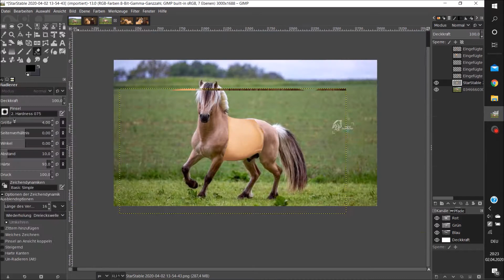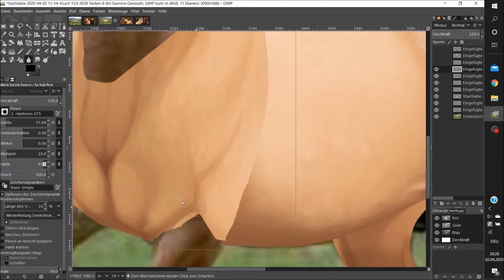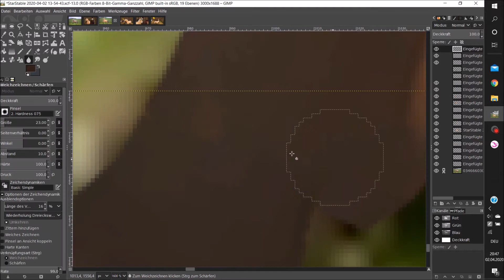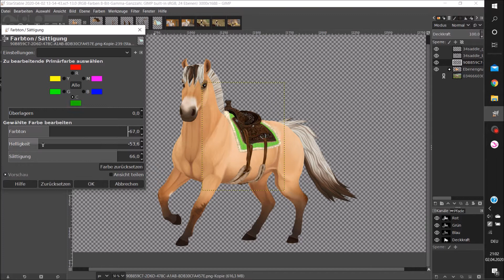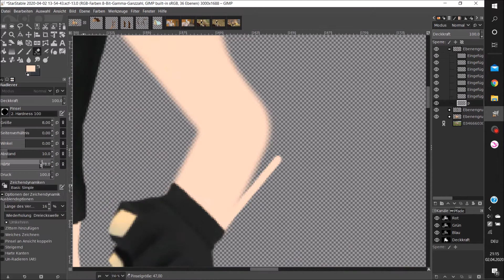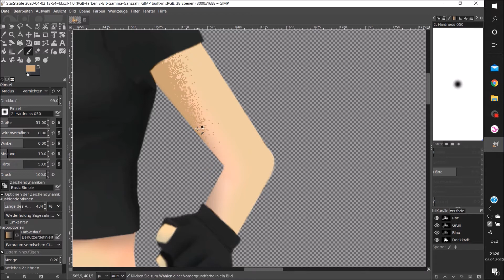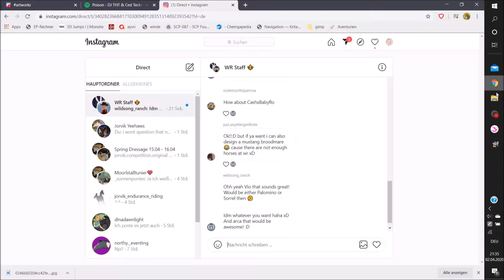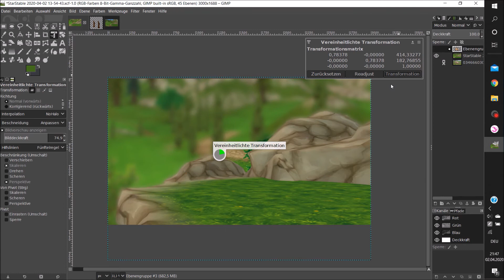[SSO] Speededit: "Western Fjord"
SSO information:
Name: Anouk Ravendaughter
level: 21
Server: Cape Coconut
From Germany
Club: Wild Penguins
Playing since 2016